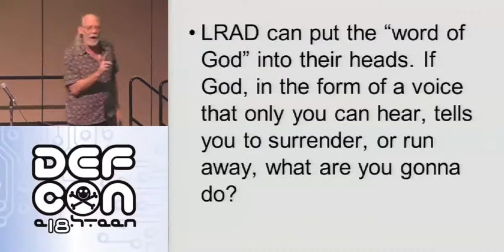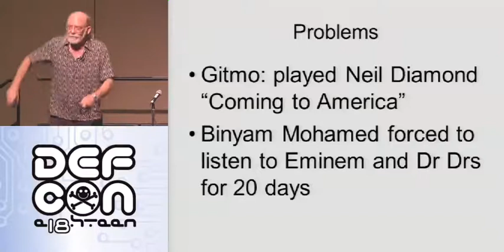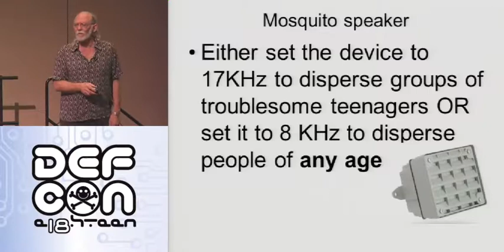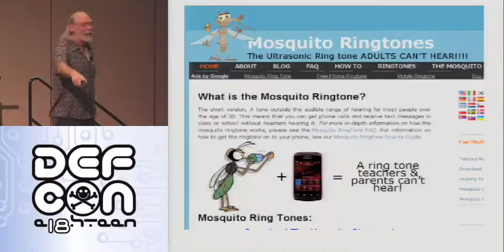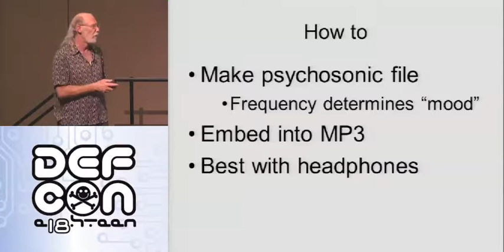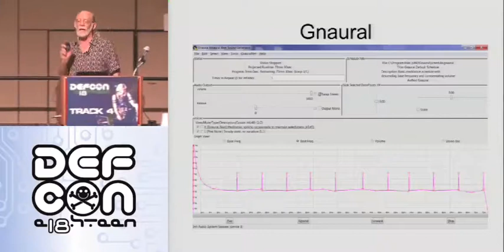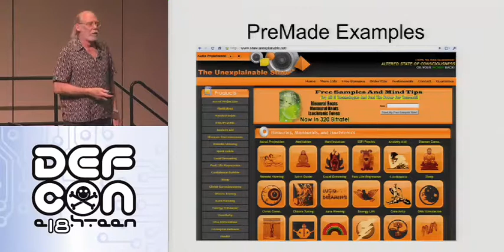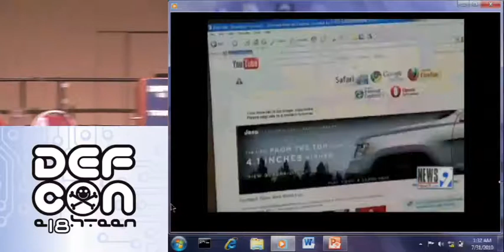DEFCON 18: Weaponizing Lady GaGa Psychosonic Attacks 2/3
Speaker: Brad Smith

This session introduces and demonstrates the emerging attack vector of psychosonics. Attend and you'll understand how to turn ANY MP3 into a weapon, a study aid, a hidden calming session or helping you experience that Ah-Ha moment of discovery simply by injecting an alternate data stream attack made up of psychosonic frequencies.

You'll learn how different mental states can be created using frequencies that interact with the brain, how the military is using this attack vector, how Vegas uses these same techniques on customers, which open source software creates these frequency generated psychic states and sites so you can continue your adventures in psychosonics. Multiple new attacks based on psychosonics will be demonstrated and fully explained to you can easily integrated these into you attack tools.

This is an "attack the audience" session where you'll actually experience these psychosonic attacks so you can judge their effectiveness for yourself. Better yet, you'll understand how to incorporate this attack vector into your future attack surface. Hey, psychosonics is much better than the flame thrower bra she already has!